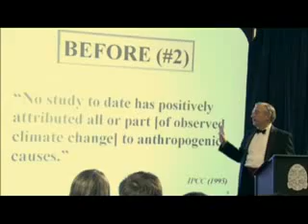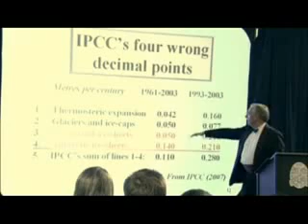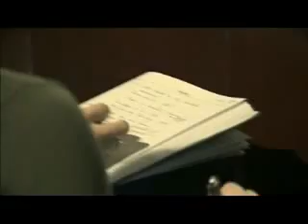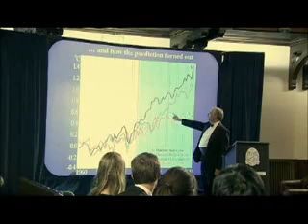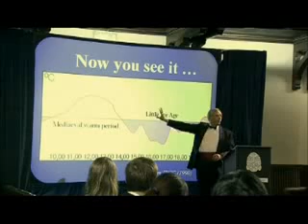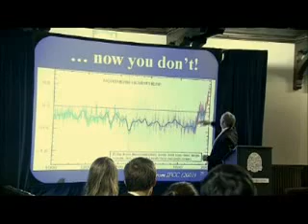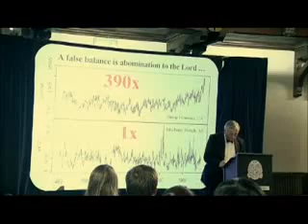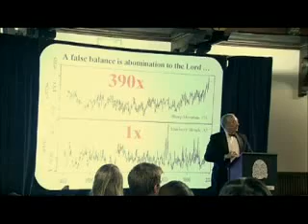Apocalypse? No! [2/9]